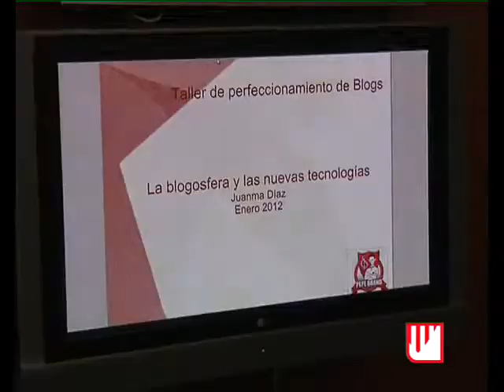Blogueros 31 01 12